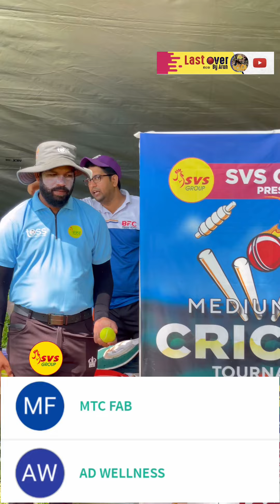സെമിഫൈനലിൽ എതിർ ടീമിനെ നിഷ്കരുണം കൊല്ലാകൊലചയ്തു (@lastoverbyarun )